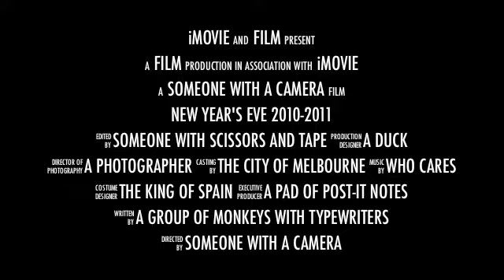New Year's Eve 2010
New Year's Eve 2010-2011